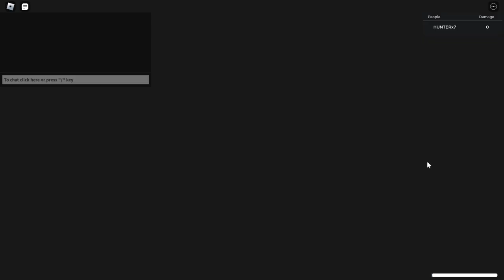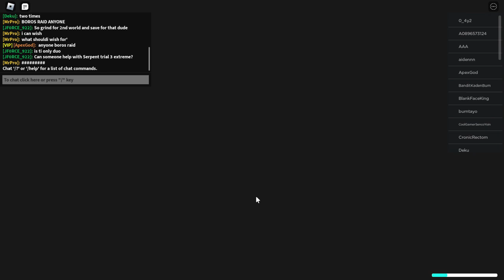Roblox All Star Tower Defense get UNIVERSAL REDUCTION ORB